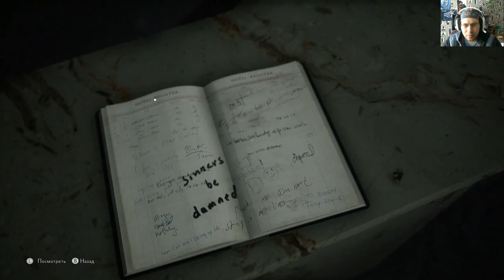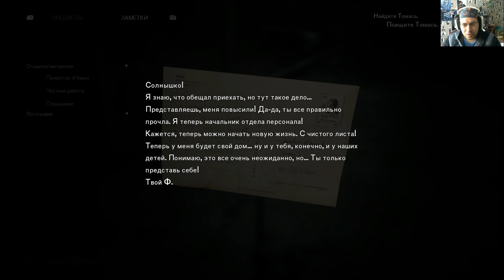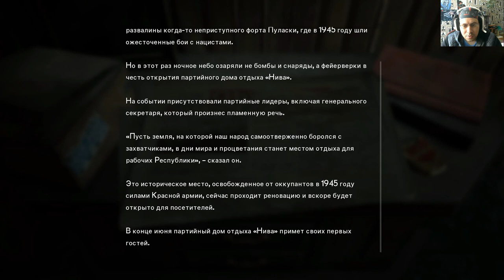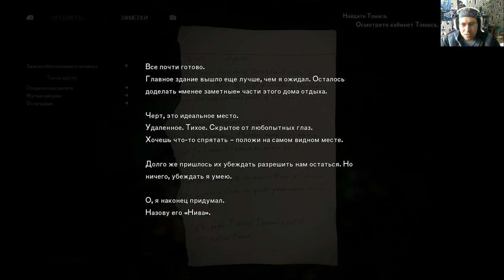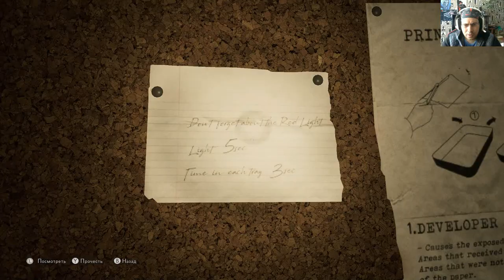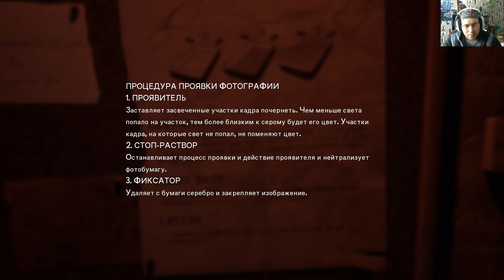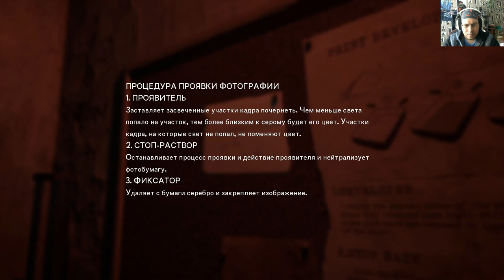The Medium#2 Нива